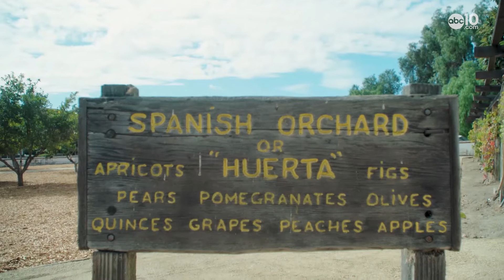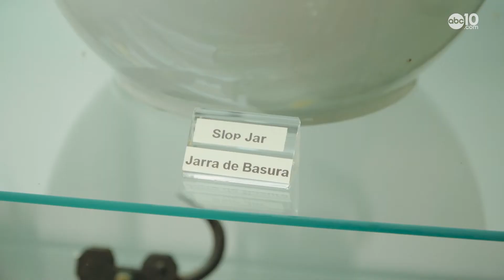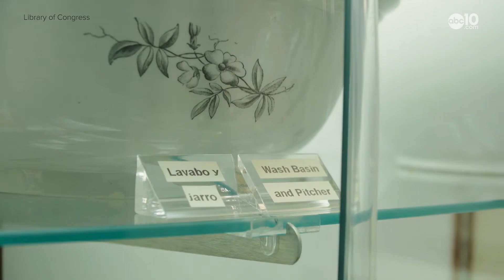Two-story outhouse was the height of 1860s hotel luxury. | Bartell's Backroads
This one's for the ladies. Literally. When women at San Juan Bautista's five-star Plaza Hotel complained about having to share the facilities with drunken cowboys, the owner's high-end solution was to add a second story to the outhouse.